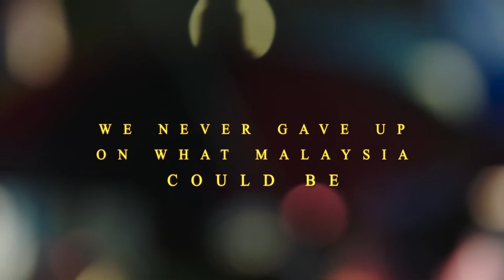Rise: Ini Kalilah - Malaysian Film Festival 2019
Following the lives of everyday people, coming together for one common love – Malaysia – six interrelated tales set during the frantic days leading up to the nation’s most important election ever. Each story that unfolds shows what it means to be a true Malaysian – respect, hope, standing up for yourself, fighting for your rights, redemption, and building the future.

Languages: English, Malay, Mandarin, Tamil
Subtitles: English, Malay, Chinese
Year of Release: 2018
Rating: PG
Genre: Drama
Running time: 101 min
Directors: Saw Teong Hin, Nik Amir, Prem Nath
Cast: Mira Filzah, Remy Ishak, Sangeeta Krishnasamy, Jack Tan, Shashi Tharan, Mark O'dea